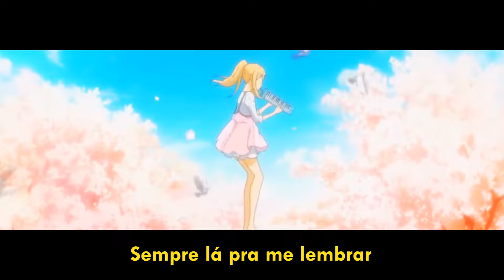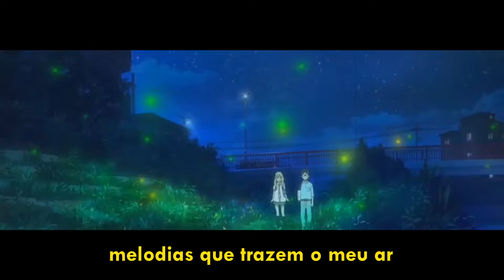Melodias Do Coração | Caroly Liddell (prod. Venus)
- Ficha Técnica -
VOZ e LETRA por Caroly Liddell
PRODUTOR (a): @producedbyvenus

♡ LETRA ♡
O céu sempre lá
Sempre lá pra me lembrar de quem eu sou
Pra tentar ficar
E só um pouco fingir que mais nada mudou

E eu me perdi
Mudei até não dar pra distinguir
Mas olhar pro céu me traz
A sensação que tudo vai ficar em paz

Refrão:
Sou só alguém
Admirando a lua
Ver de longe o que não posso ter
Me confortar
E me lembrar de onde eu vim
E talvez um dia encontrar o meu lugar

Tentei não lembrar
Melodias que trazem o meu ar
Quase sufoquei, então
Guardando mais de mil notas no coração

Refrão:
Sou só alguém
Admirando a lua
Me confortar
Pra talvez um dia eu poder

Vir te falar
Que caminhar sozinha não foi tão ruim assim
E que agora eu sei que alguém olha por mim

Refrão:
Sou só alguém
Admirando a lua
Esperando o dia de encontrar o meu lugar